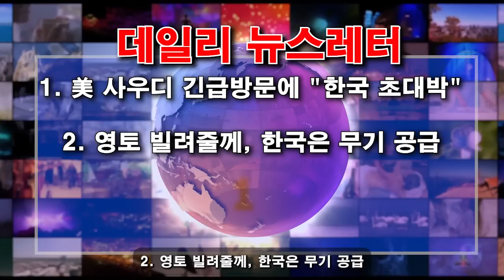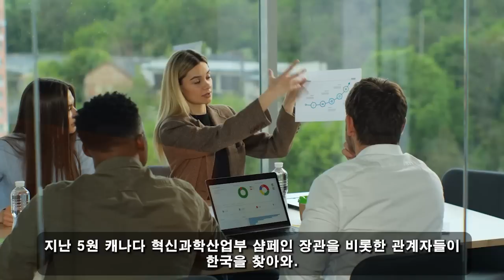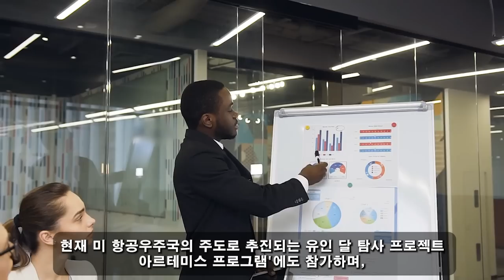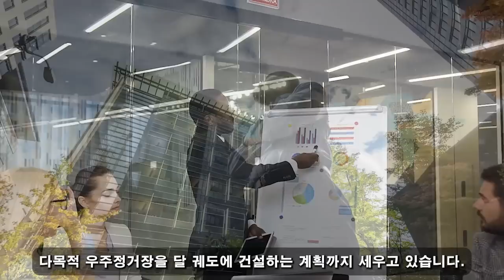한국이 최고예요! 08월 21일 13:00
미국이 사우디아라비아를 긴급 방문했습니다./ 한국의 신비한 '초대장'과 빈 살만의 대담한 발언에 시진핑의 놀라움.